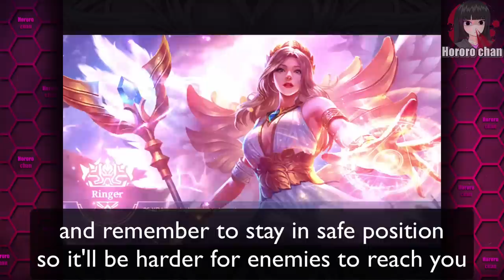EVERYTHING YOU NEED IN ONE SUPPORT | RAFAELA BUILD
im sorry for my voice being so bad